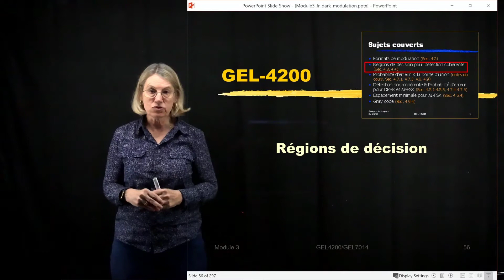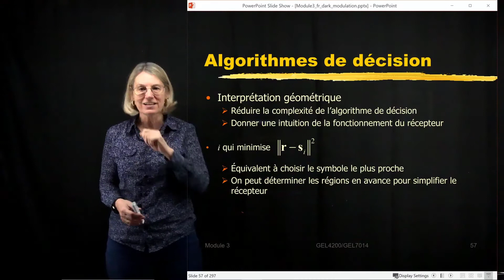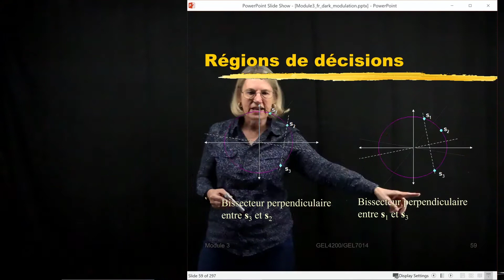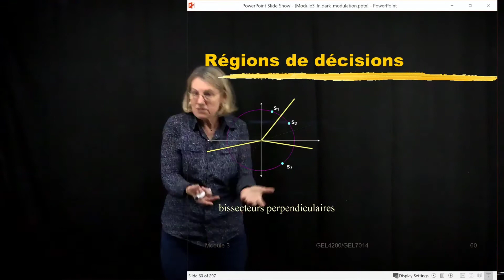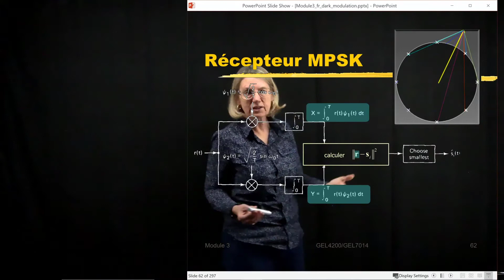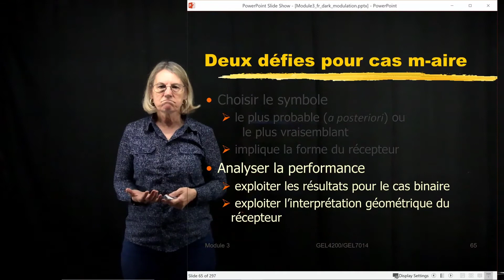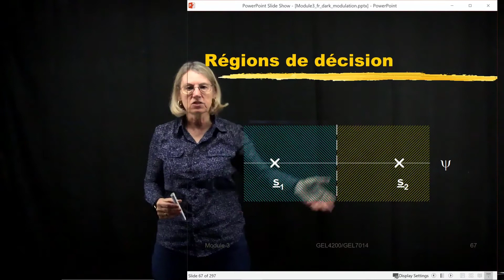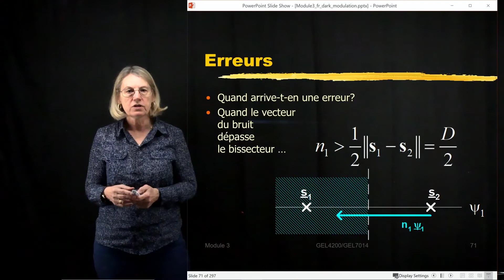GEL-4200/7014 - Module 3.5 - Régions de décision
Université Laval
ECE Dept.

Module 3 introduces various forms of data modulation and reception. We consider how performance varies across these various choices – both power efficiency and spectral efficiency. We also touch on the aspects of detection that increase the cost/complexity of various modulations.

La partie A du module 3 définit les modulations PSK, FSK, PAM et QAM. Nous couvrons la détection cohérente pour tous les cas et la détection non cohérente pour DBPSK et M-FSK. Nous développons des stratégies de détection et des structures de réception pour différents formats de modulation.

La partie B du module 3 développe une équation pour la probabilité d'erreur pour la détection cohérente d'une constellation arbitraire. Nous appliquons cette équation à divers formats de modulation. Nous introduisons la détection non cohérente pour DBPSK et M-FSK, et nous quantifions leur probabilité d'erreur.

La partie C du module 3 développe le concept d'efficacité spectrale et comment elle peut être quantifiée pour divers formats de modulation. Nous discutons des compromis entre l'efficacité spectrale et l'efficacité énergétique, et introduisons le concept de capacité de canal. Nous clarifions la différence entre la probabilité d'erreur de bit et la probabilité d'erreur de symbole, ainsi que la différence entre SNR et Eb/N0.